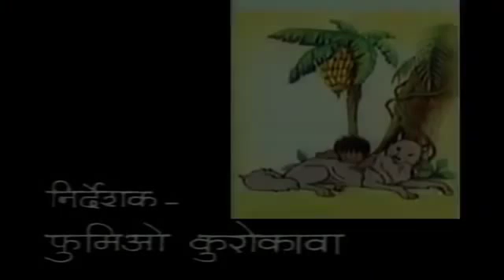The Jungle Book Hindi {Mowgli} ~ Episode 23